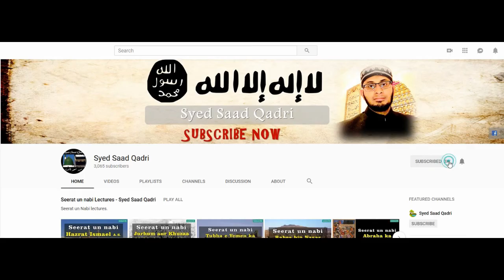Qayamat kay Din kay 70 Naam